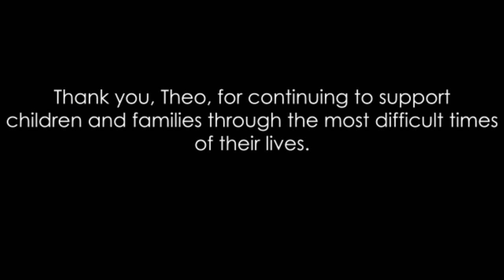Unconditional Education Storytelling Project: Meet Theo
The education landscape has shifted drastically over the past weeks and Seneca’s Unconditional Education partner schools are working hard to ensure that all students and families continue to thrive. In an effort to chronicle the innovative shifts in practice that are being made to support students, families, and school partners, UE will be presenting a series of interviews highlighting the work of UE practitioners. Our second conversation is with Theo Grant-Funck, Senior Student Support Assistant at Cox Academy in Oakland.